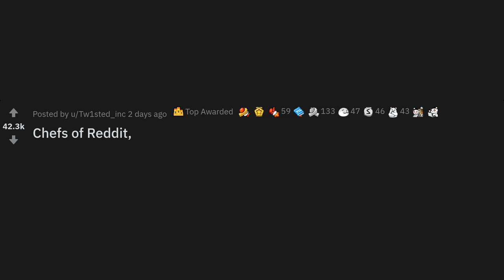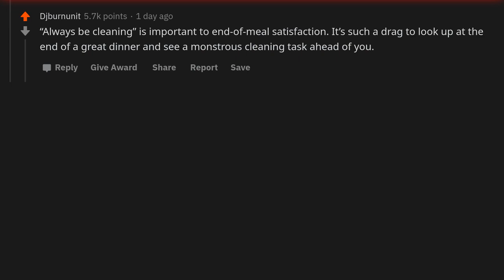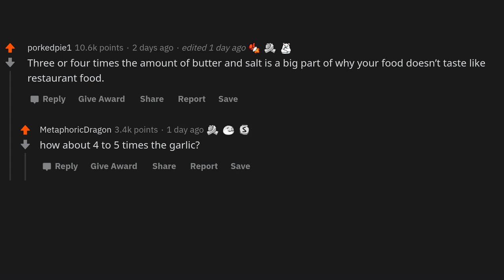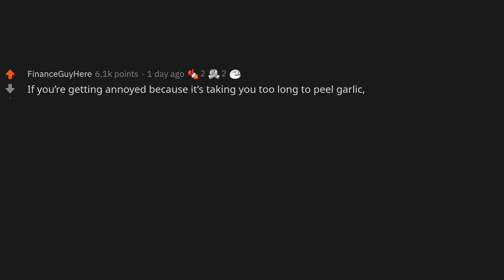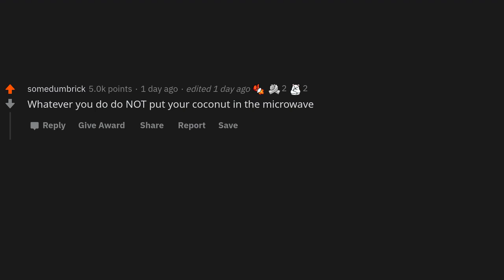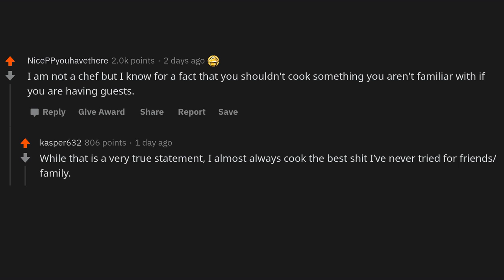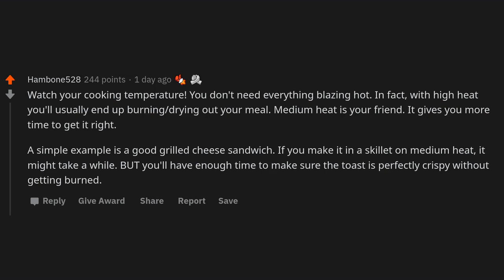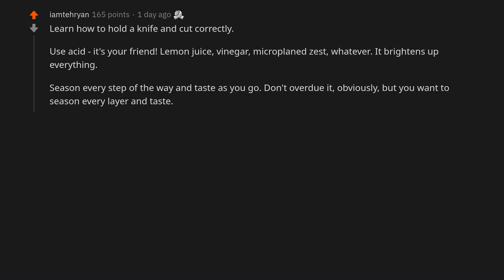What are the must know cooking tips for everyone?